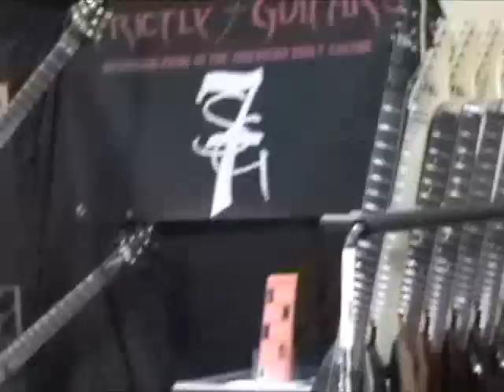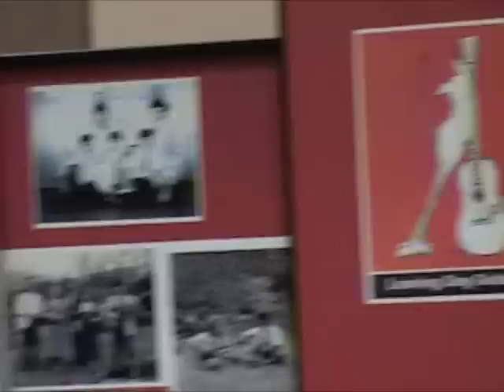Gearmanndude walks around the Philly Summer Guitar Show 2009 Philadelphia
Just a clip of the Philly show in July of 2009...lots of great guitars, but the prices seemed very high, considering the state of the economy currently.  No big deal...bought a few things, but passed on a lot of guitars I would have taken, had the prices been more up to date...the market goes up and down, and dealers need to get on board with that...or maybe they don't?  Hope you dig the little clip, as well as the music.